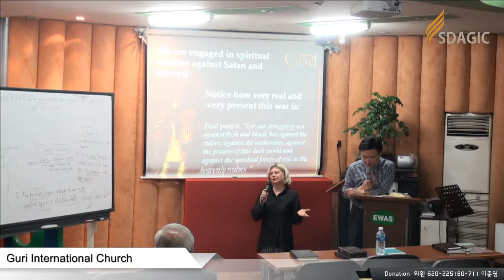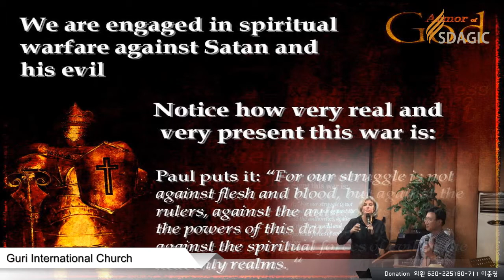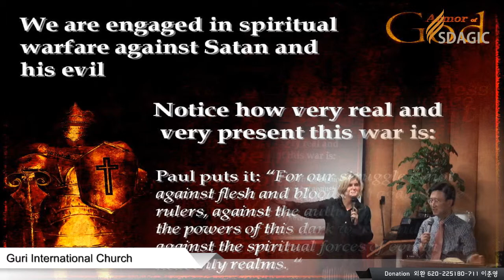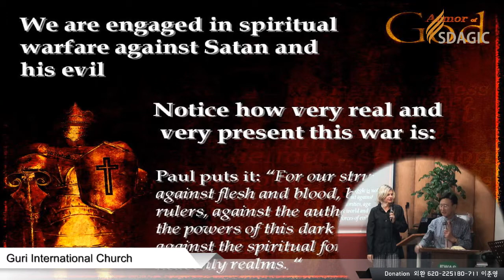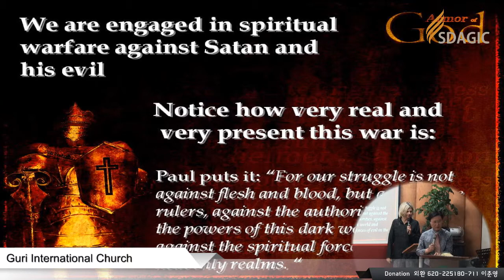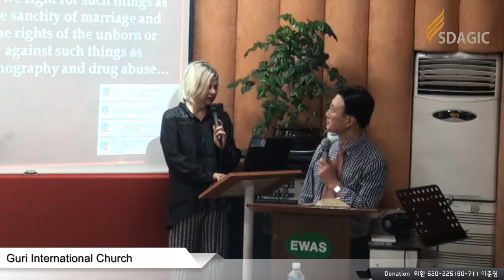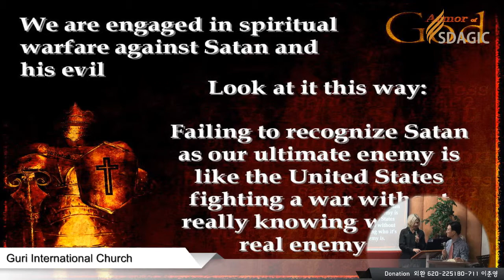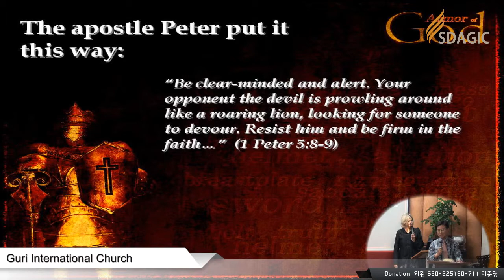Coworking with God vol.1 | Rose-Eve | Abraham | 영어설교 1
구리외국어학원교회 예배실황방송 - Captured Live on Ustream